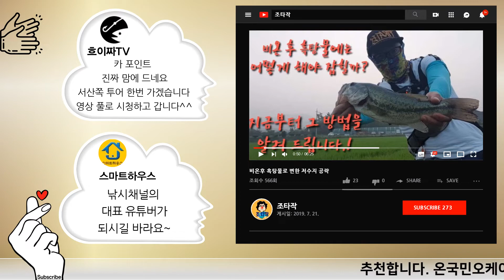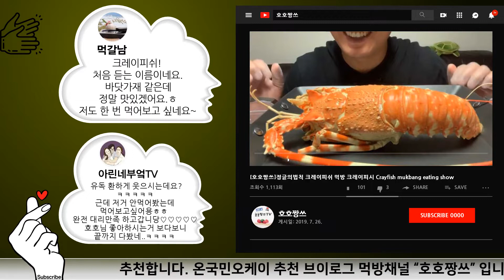🍎 한국명절 추석명절 행복한추석 Korean ThanksgivingDay Harvest holiday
즐거운 추석되세요 [ 온국민오케이] 🍁
조타작, 통기타미라클, 호호짱쓰, JunMath - Fun Learning for Kids,

sooan_all that choice, 산골아낙네, 아이니 INI beauty, 도우너도우너
DIY Miniature, 트로트가수 홍시
온국민 저도 응원 좀 해 주시게요~